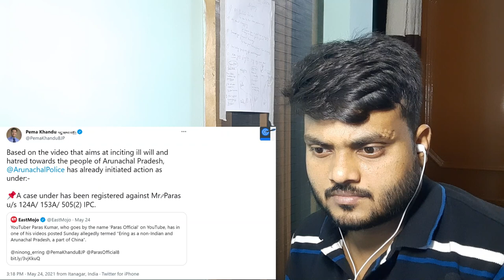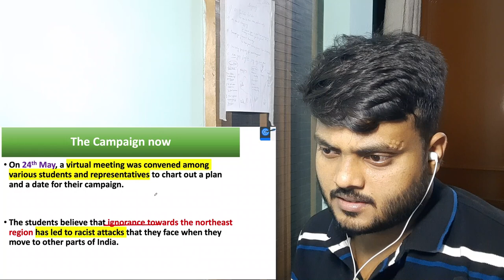Reaction | Demand for NorthEast History & Culture to be added in NCERT books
Nuclear Reactor Fb page's Id - NuclearReactor2020